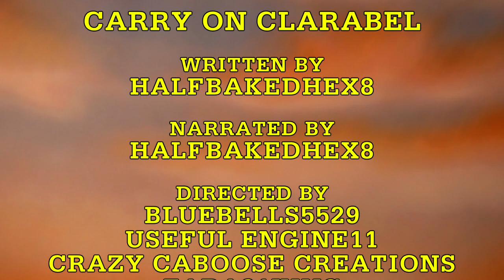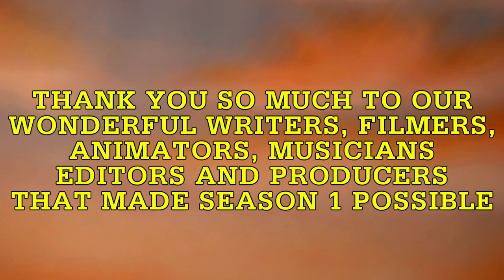Carry On Clarabel | Classic Series Creations | Episode 27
Clarabel longs to run on the Mainline like in the old days, but is it really all it’s cracked up to be?

This episode is dedicated to Crazy Caboose Creations. He sadly passed away back in April of 2021, and his footage here was the last work he ever filmed for us. Hope you’re resting easy, Peter.